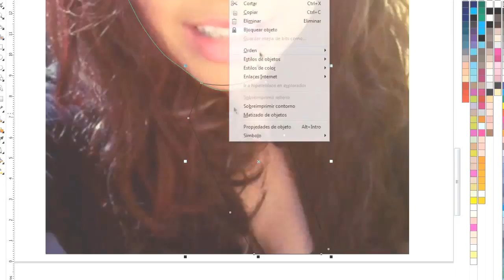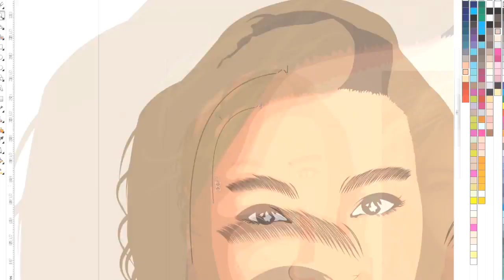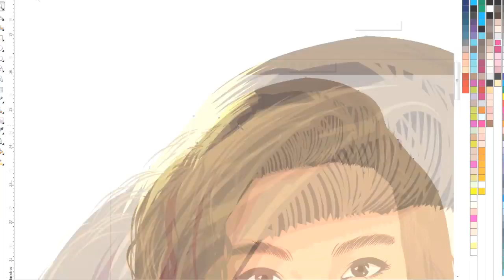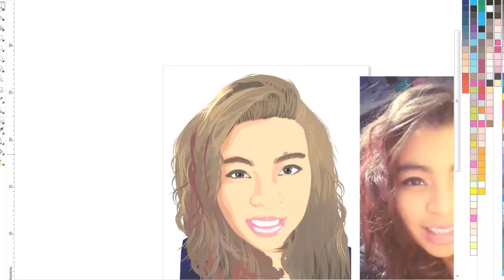CorelDraw x7 ILLUSTRATION | Kemer Román + I'M karmmox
como ilustrar, vectorizar en CorelDraw,  ILLUSTRATION de AS espero les guste y sigan nuestro canal para mas vídeos similares... Visiten nuestras redes